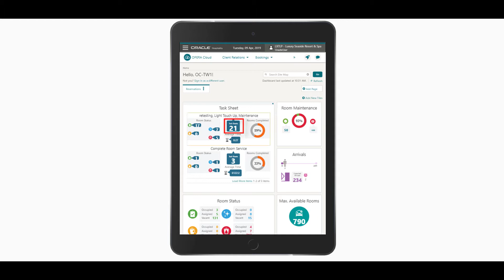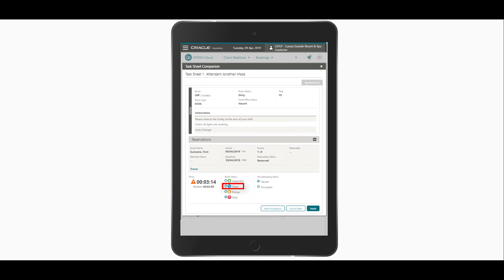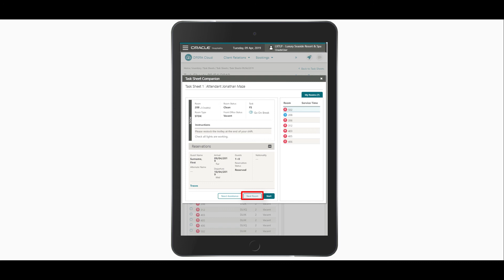Hospitality Documentation–OPERA Cloud 20.4: Task Sheet Companion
In this video, you will learn how to update the task sheet companion in OPERA Cloud.
Oracle disclaims any warranties or representations as to the accuracy or completeness of this recording, demonstration, and/or written materials (the "Materials"). The Materials are provided "as is" without any warranty of any kind, either express or implied, including without limitation warranties or merchantability, fitness for a particular purpose, and non-infringement.